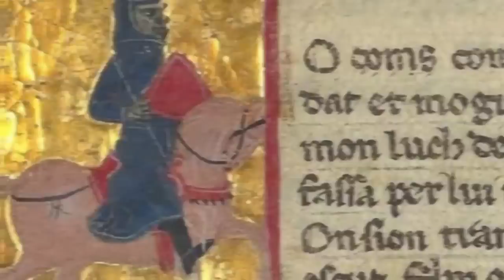Os Monarcas e Nobres mais Brut@is da Idade Média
📍 Prefácio
Alguns monarcas e nobres não se importavam em disfarçar suas ambições e perversidade para aumentar seus reinos ou impérios, eles passavam por cima de quem estivesse na frente como um rolo compressor. Tomar cidade após cidade ou condenar oponentes e súditos era um ofício de boa parte daqueles que eram da nobreza. Sejam bem vindos! No vídeo de hoje Vou Te Contar sobre... Os monarcas e nobres mais impiedosos da idade média e eu conto com o teu like, agora sem mais demora, vamos para a história

📍 MINUTAGEM
00:00 - Introdução
00:36 - 01. Godofredo, Rei de Jerusalém
01:27 - 02. Galeazzo Maria Sforza
02:32 - 03. Fernando I de Nápoles
03:24 - 04. Olavo I da Noruega
04:15 - 05. Henrique VIII da Inglaterra
05:06 - 06. Etelredo II, o despreparado de Inglaterra
06:08 - 07. Andrônico I Comneno
06:53 - 08. João da Inglaterra
07:57 - 09. Gengis Khan